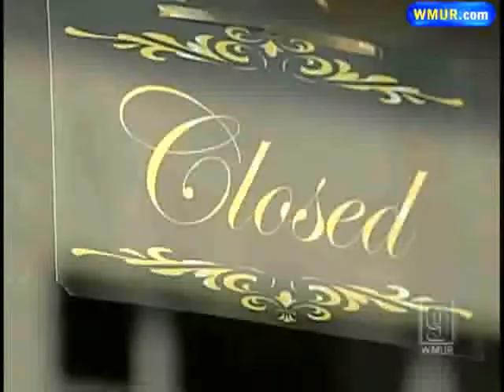Jewelry Heist Investigation Continues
Owners of a Portsmouth jewelry store said they are trying to stay positive after a burglary in which more than $1 million worth of items were stolen.